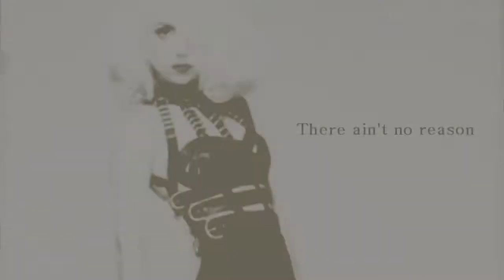The Edge Of Glory (Read Desc.)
--READ-- WATCH IN HD PLZ---
hii guys!!:D:D u probably asking me who is Luis (xLuispcoolx) i know u don't know her but.. she's an amazing friend and especially is my bestfriend on muniz till now..she likes very much Lady gaga so i made a vid with this fandom
she has utube but she didn't use it at all xD
Also i did this collab with my sis BubblezInTheAir plz
make sure to sub her pls :D
i hope u like it,luis!!!
You were like the first bestfriend that stayed with me so loong.
i'm really happy tht i met you and i hope we will still bff soon. I LUV CHUU♥
About the vid.. i used the orange color cuz its her fav color but it didn't look tht orange haha sorry D: .. and ii used only simple effectz :D soo hope u likee !
I never saw anyone do lady gaga before i think but i hv to tell tht i really had fun of making thiz .. so plz don't dislike pleaseee :)♥
PLZ COMMENT!! we rlly worked hard! :D:D
Edited in: Sony vegas pro 8
Song: The Edge Of Glory- Lady gaga